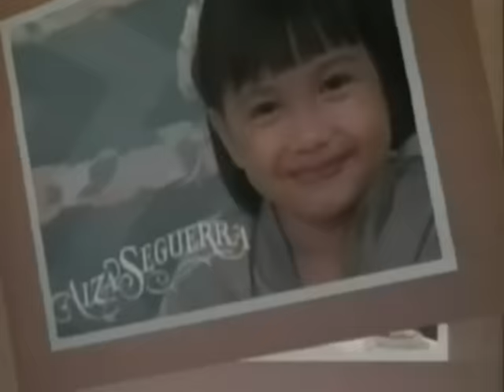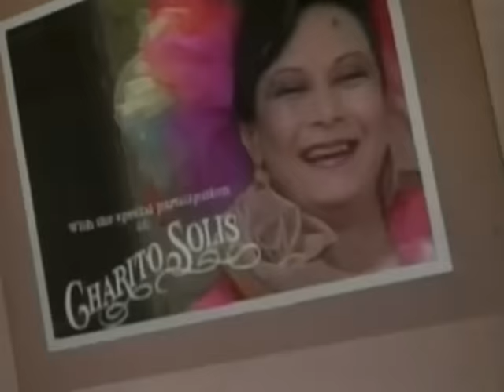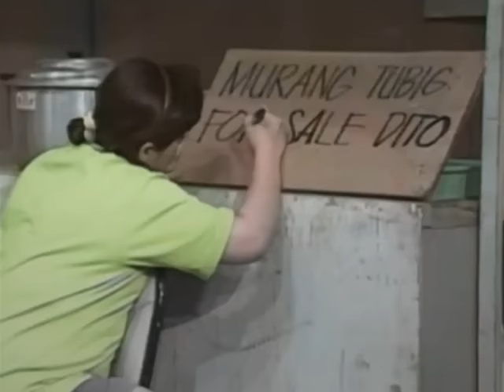Michael V. and Cristina Gonzales in Okay Ka Fairy Ko (1992)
Okay Ka Fairy Ko was a Philippine television fantasy sitcom series broadcast by IBC-13, ABS-CBN and GMA Network. Directed by Bert de Leon, It premiered on November 26, 1987 and concluded on April 3, 1997.

Casts:
Vic Sotto as Enteng
Tweetie de Leon-Gonzalez as Faye (2nd Chlorateam)
Larry Silva as Pipoy
Ice Seguerra as Aiza
Ruby Rodriguez as Amy
Jinky Oda as Bale
Bayani Casimiro, Jr. as Prinsipe K

Special Participation:
Charito Solis as Ina Magenta

Guests:
Michael V.
Cristina Gonzales